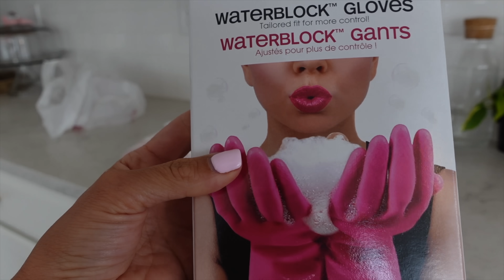*NEW* NO MORE OVERWHELM DECLUTTER & ORGANIZE WITH ME CLEANING MOTIVATION TIFFANI BEASTON HOMEMAKING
*NEW* NO MORE OVERWHELM DECLUTTER & ORGANIZE WITH ME CLEANING MOTIVATION TIFFANI BEASTON HOMEMAKING 2024 TODAY WE ARE MAKING A TO DO LIST AND DECLUTTERING AND ORGANIZING THE HOUSE. FROM OVERWHELMED TO ORGANIZED LETS DO THIS TOGETHER!

AMAZON LINKS FROM THIS VIDEO

GIRLS ROOM AMAZON STUFF

MOM BINDER

PLANNING SUPPLIES

MY ALEXA

LAUNDRY DETERGENT

HANDHELD VACUUM

ISLAND CHAIRS

LIVING ROOM RUG

COFFEE TABLE

THIEVES GLASS BOTTLE

THIEVES LABEL

Amazon home links from this video: